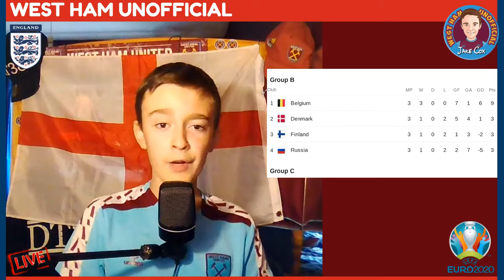Euros 2020 Group B & C Round Up | Featuring Belgium, Netherlands, Ukraine & more!